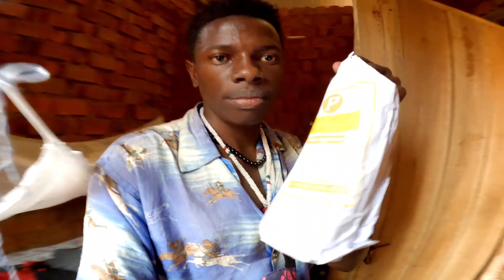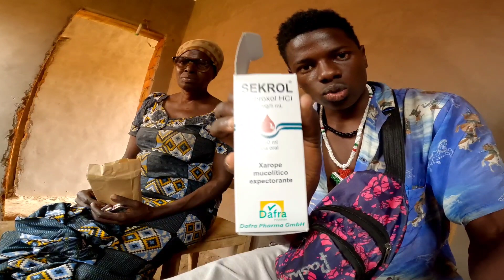MY SWEET MOTHER GET MEDICINE (Burundi🇧🇮 East Africa)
Hi family I love you all 💜, Thank you for your special support you give me until I got my mother's medicine 💜 God bless you abundantly 💖💖

I really dream big like to present my Burundi country to the world 🌍 and show beautification of my country 🇧🇮🇧🇮, please support me anyway you want, I would appreciate 🙏🙏
I finally  back in my country BURUNDI please ask me what you want to know about My country 🇧🇮

name is: Niyokwizera jean claude